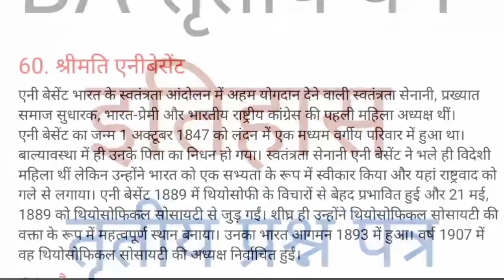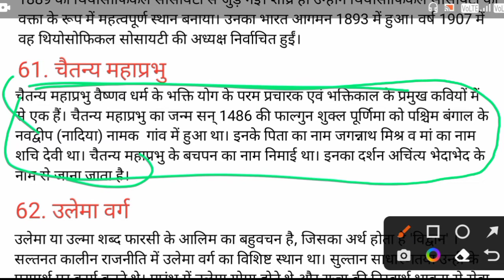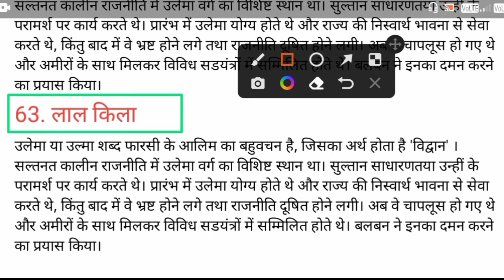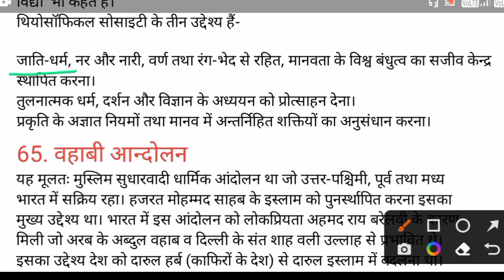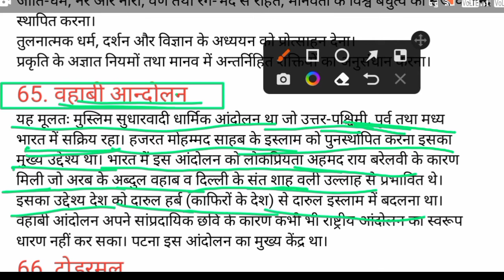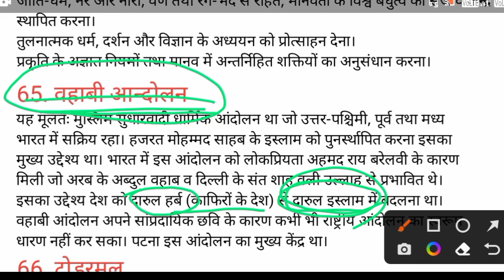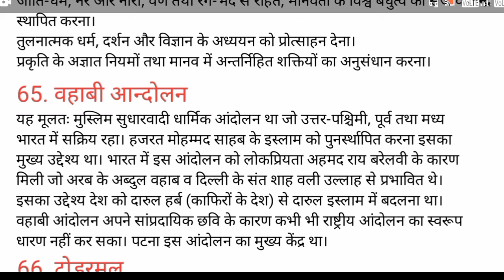BA third year history previous year questions Part-13 | Very short questions of unsolved